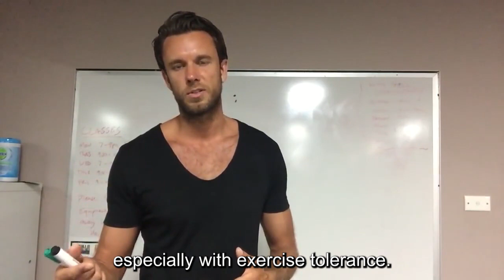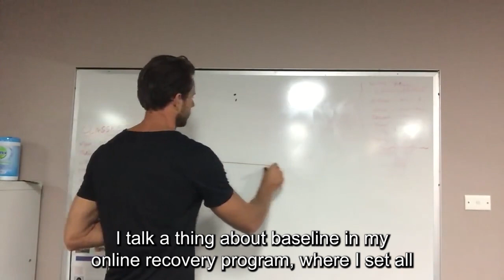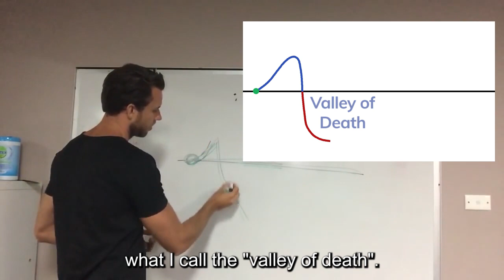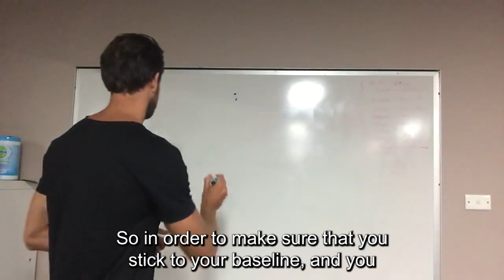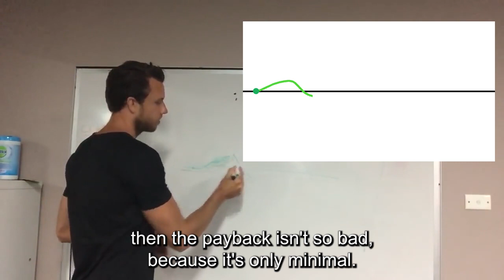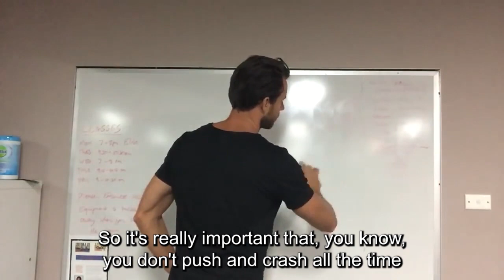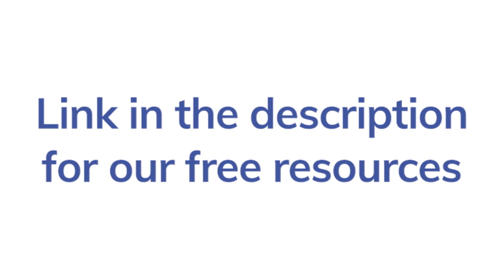Is exercising bad for someone with chronic illness?